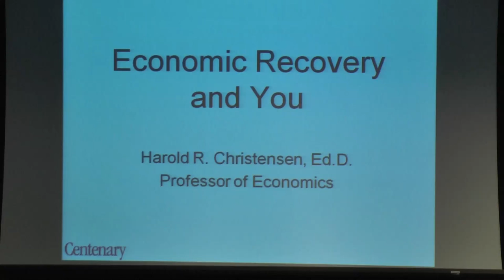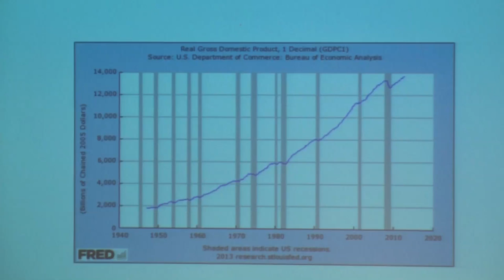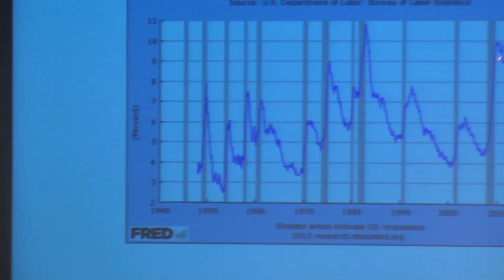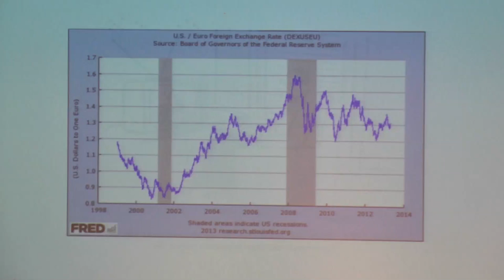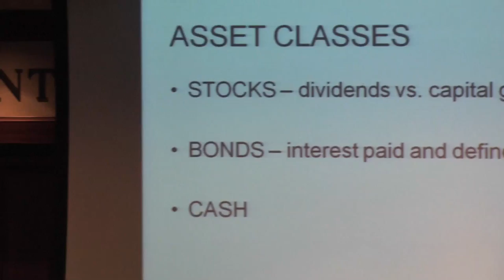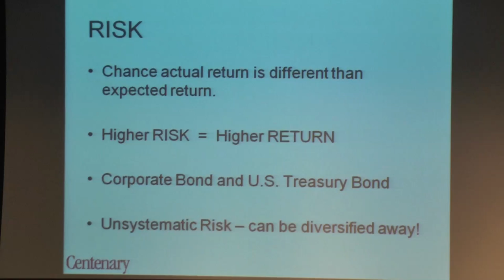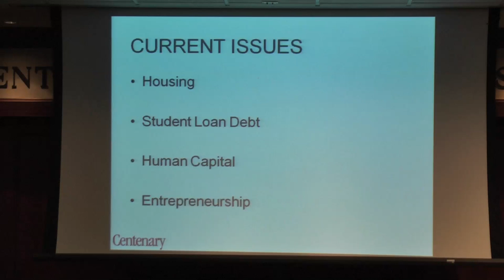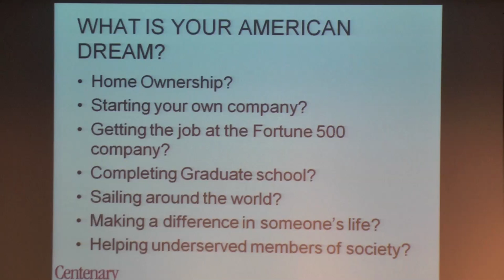Steger Financial & Economic Literacy Forum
The William E. Steger Financial & Economic Literacy Forum, a Centenary College of Louisiana Frost School of Business event, was held in the Whited Room of Bynum Commons on Tuesday, April 16, 2013.